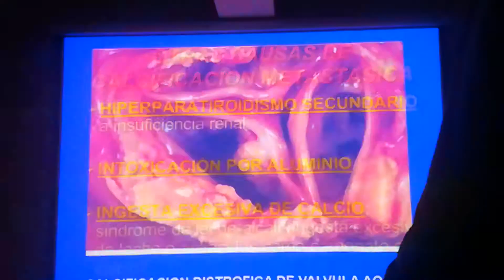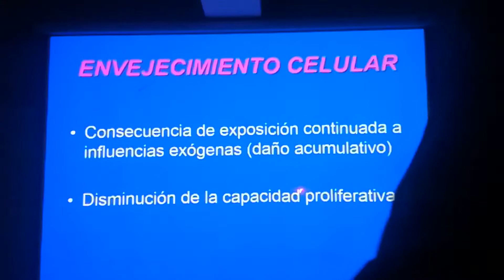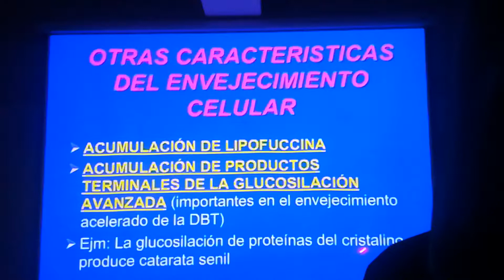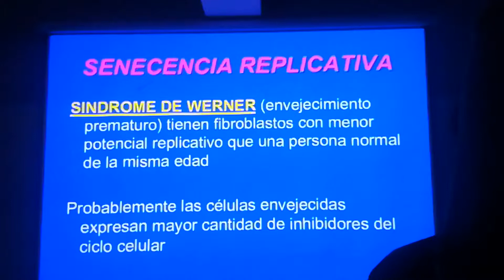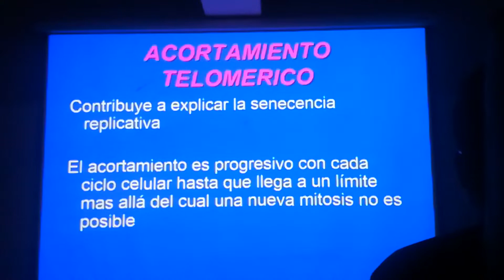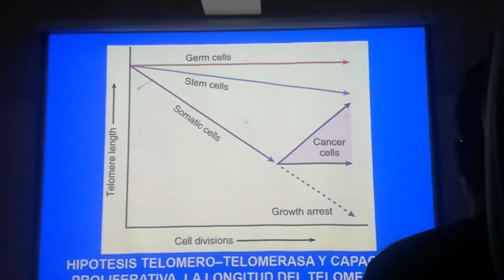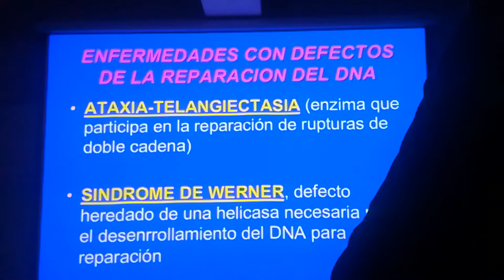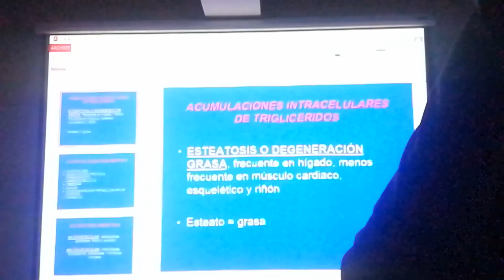PRIMERA FASE / Clase 3 de Patología (II)